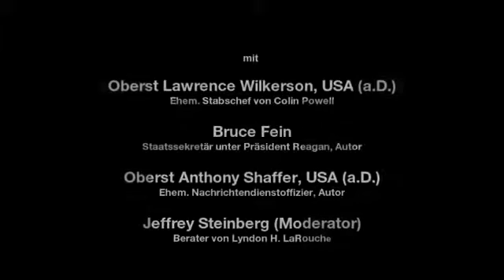THE WAR MAKERS: from PAX AMERICA to PAX JUDAICA (mit deutschem Untertitel)